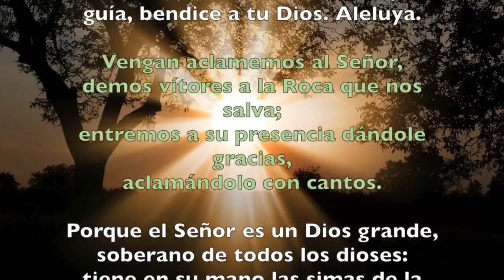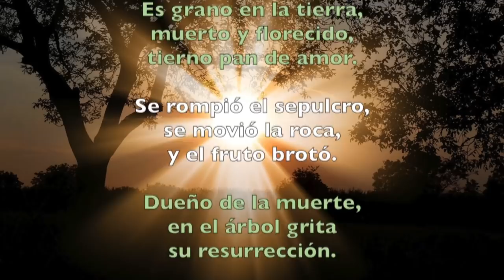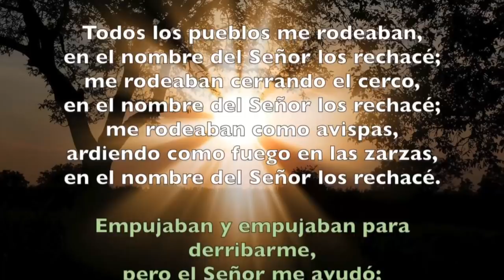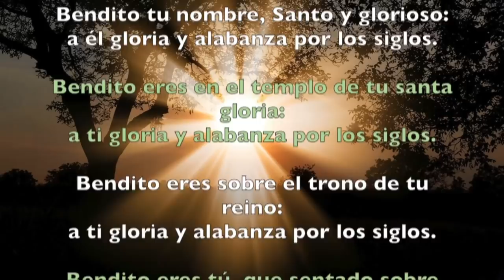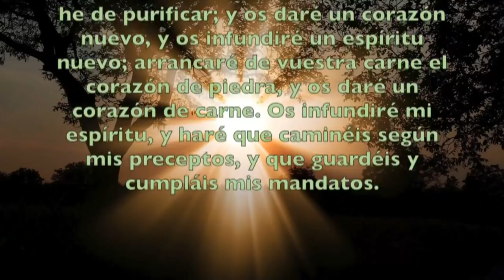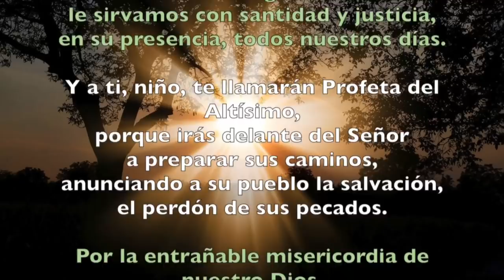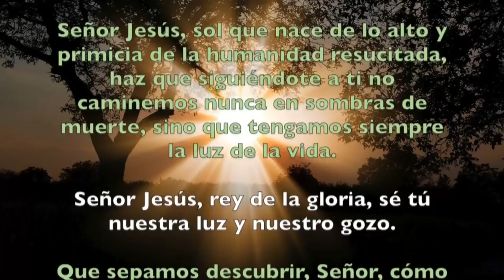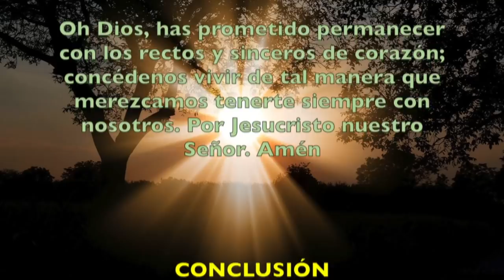Oración de la mañana (Laudes), DOMINGO VI semana del T. Ordinario | Padre Sam